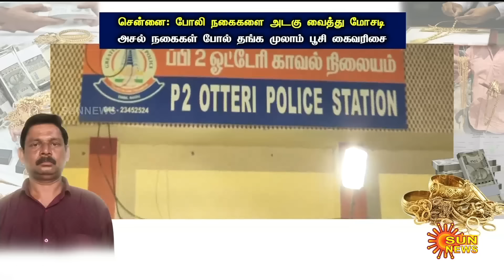போலி நகையை வைத்து இயந்திரத்தையே ஏமாற்றிய தில்லாலங்கடி நபர்.. சிக்கியது எப்படி? | Fake Gold | Chennai